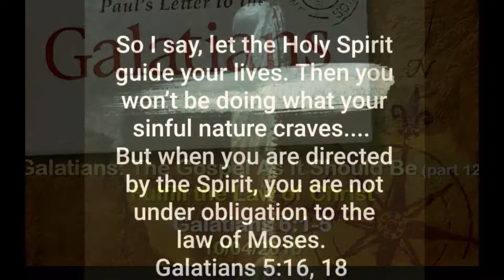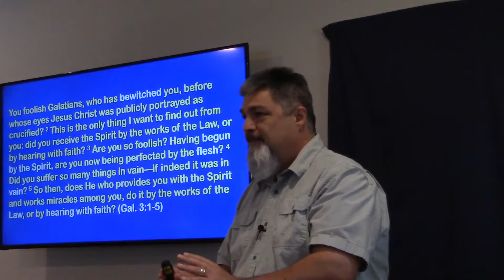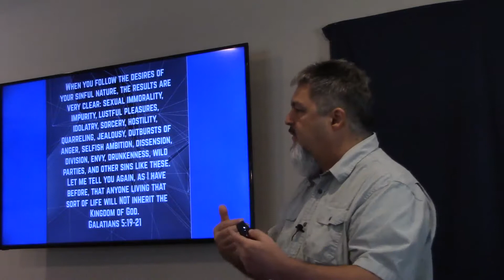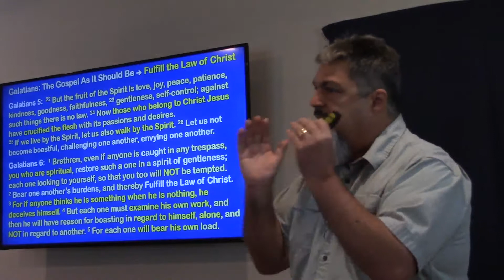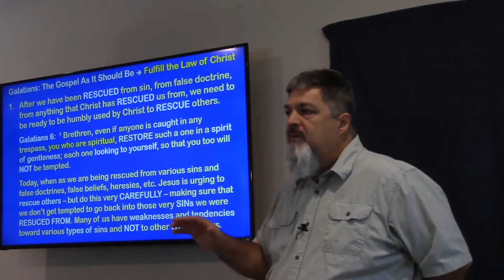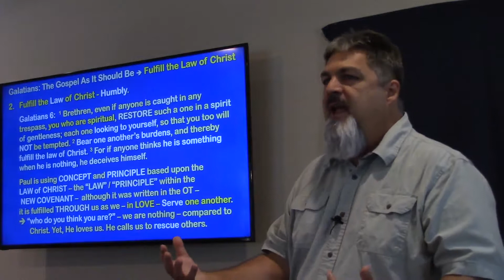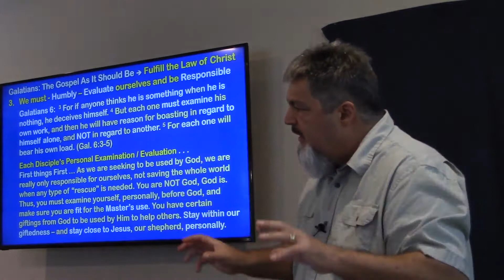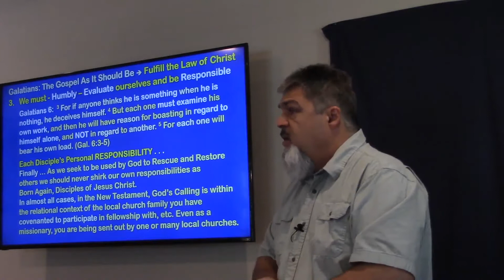Fulfill the Law of Christ | Galatians 6:1-5 | 10/07/18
- Galatians: The Gospel As It Should Be | Fulfill the Law of Christ | Galatians 6:1-5 | 10/07/18

After we have been rescued and restored by Christ, what does Christ call us to do? How are we do fulfill His calling in our lives? Tune in, to find out the answer, online, now.